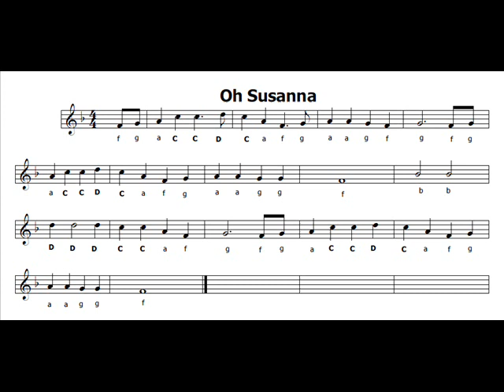Oh Susanna (English version with Letters + Sheet Music)